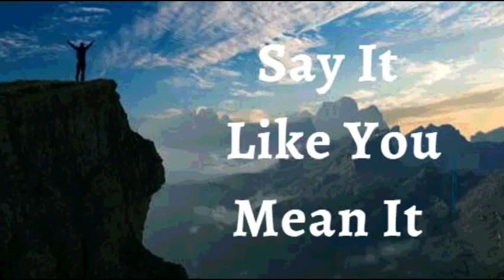20th June 2022 Say It like You Mean It (Audio in Malayalam)